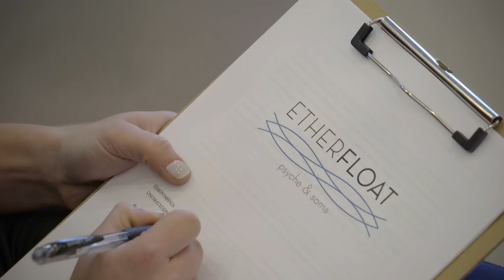Οδηγός Floating (w/ English subtitles)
Credits :
Direction/Photography/Editing : Βαγγέλης Πυρπύλης
Original music : Δημήτρης Σελιμάς
Color grading : Δημήτρης Καρτέρης
Models : Ηλιάνα Βέργου, Δήμητρα Μάντεση
Voice over : Παναγιώτης Νάτσης
Styling : Μαρία Τσουκαλά
Translation: Κατερίνα Δαμιανού
Production assistance : Ελένη Καλλέργη
Production : Blacklight.gr